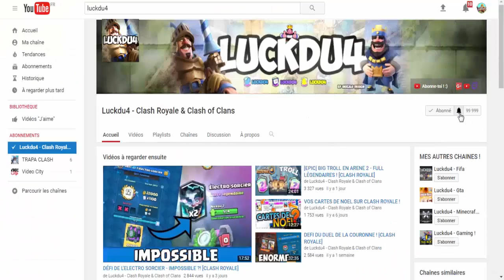MEILLEUR DECK CLASH ROYALE 2019 !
MEILLEUR DECK CLASH ROYALE 2019 !; deck clash royale 2019; gemme gratuite; légendaire; saison 2; pack opening

Bonjour à tous on se retrouve pour une vidéo sur : 'MEILLEUR DECK CLASH ROYALE 2019 !'

Bon Visionnage !